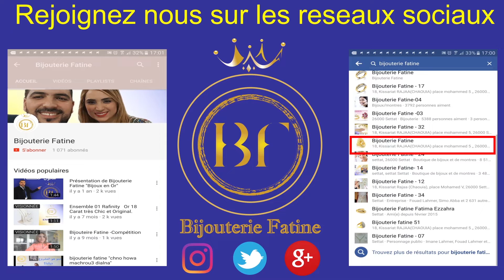Bague 394 en Or 18 Carats